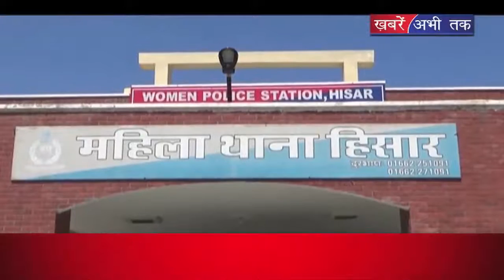क्या करें ऐसे शातिर अपराधियों का ? || Desh Ki Awaaz || Khabrain Abhi Tak Live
जहां हम रोज़ाना उठाते हैं आवाम से जुड़े मुद्दे... और जानते हैं आपकी राय... आज का हमारा मुद्दा भी सीधे आपसे ही जुड़ा है... हरियाणा में आए दिन अपराध बढ़ता ही जा रहा है जिसपर लगाम लगाने में खट्टर सरकार पूरी तरह से फेल नज़र आ रही है... हरियाणा एक बार फिर शर्मसार हुआ है... एक जगह 4 साल की बच्ची के साथ दुष्कर्म का मामला सामने आया है तो दूसरी जगह एक कलयुगी बेटे की करतूत सामने आई है जिसे अपने पिता की शराब की आदत से परेशान होकर उसकी हत्या कर दी...